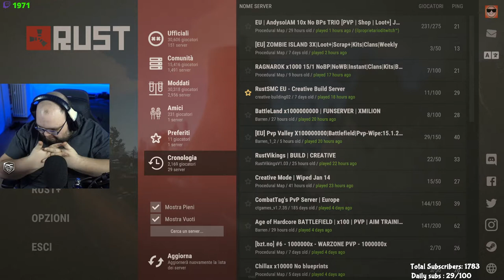IL MAESTRO TILTA 3 😲 - BEST OF GSKIANTO